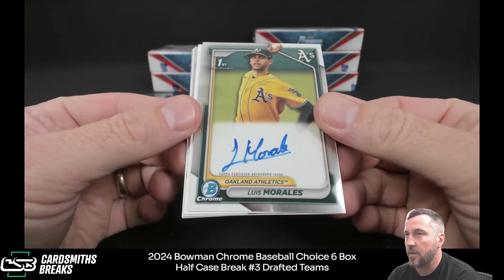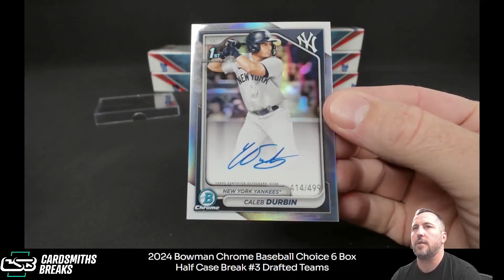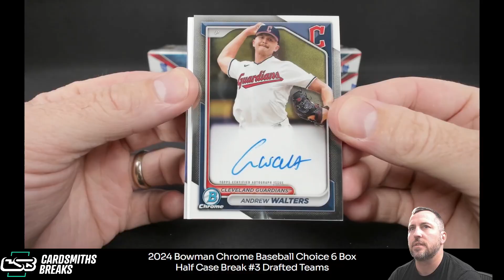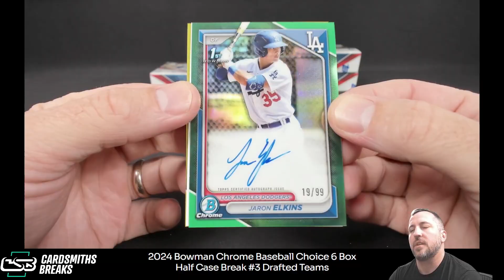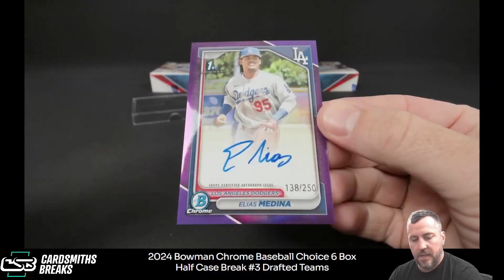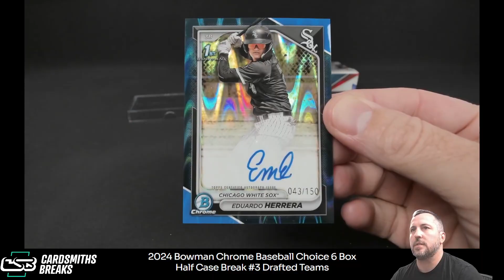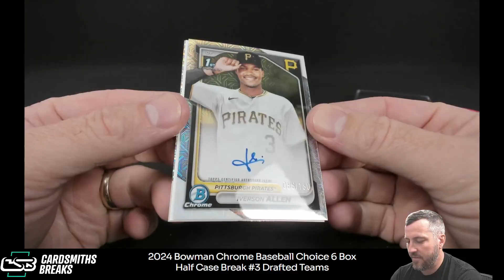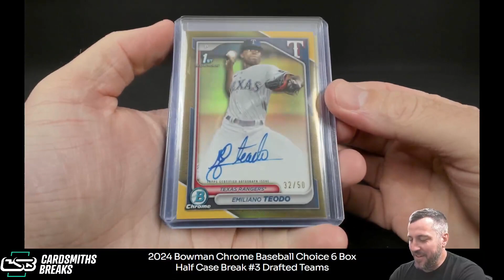2024 Bowman Chrome Baseball Choice 6 Box Half Case Break #3